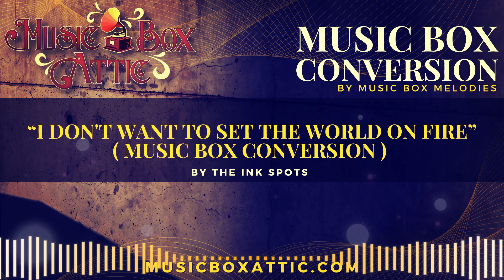[Music Box Attic] I Don't Want To Set The World on Fire - (Music Box Version)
Are you enjoying the song that is playing right now? Have you ever imagined how special it would be to gift your loved one a unique and personalized music box playing this exact tune? Well, you are in luck! Music Box Attic offers an extensive collection of beautiful and high-quality music boxes, with an option to install this melody in a physical music box. You can select from thousands of classic, traditional, and contemporary styles available

has created this beautiful song arrangement and can turn any song, including your own written tune, into a stunning music box melody like the one we're presenting. If you're interested in transforming your piece into a music box-style sound, get in touch with us, and let us show you how we can make it happen for you.

Looking to add a personal touch to your music box gift? Look no further! Our cutting-edge laser engraving service lets us personalize the box with your personalized message or customization, including artwork, logos, clip art, pictures, or any text or message. You can choose to engrave the box itself or opt for a plaque. Our engraving service ensures that your music box gift becomes an unforgettable, forever custom, and unique design. We also cater to corporate gifts, bulk, and large orders, so don't hesitate to get in touch with us.
You can order online or call us directly, click below to order it:
* The copyright of this sound belongs to the artist and composer (except for public domain music)
* This song conversion is not for sale and can only be added for free and at no additional cost to any music box on our website.
* You can upload any song, sound, or mp3 file to our music boxes on your own. In essence, we only sell you the device; the music or sound you choose to add to the mp3 player inside the box is up to you.
* This simply represents one of the songs that can be added to the mp3 player inside the box.